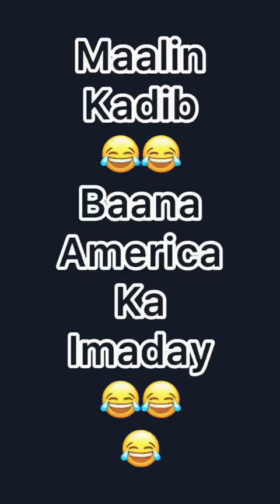Sheekooyinkii Muqaaladii ugu Qosolka Badnaa maalhan daawo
hosow production,somali short film,SOMALI FILM,2020,SOAMLI2020,qosolka adduunka,baashaal